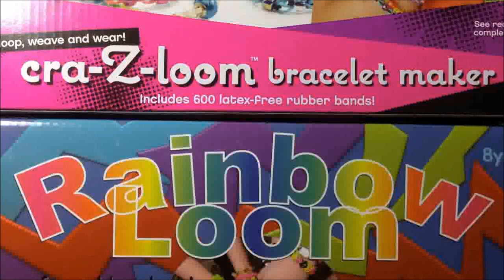comparatif Rainbow Loom Vs CraZLoom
Des copies de Rainbow Loom arrivent en France.
Attention, ces produits n'ont pas les mêmes fonctionnalités et les mêmes qualité que le produit original Rainbow Loom...
Beaucoup de créations Rainbow Loom ne sont pas réalisables sur ces copies...car on ne peut pas bouger les rangs du loom, ni accrocher des looms ensemble, ou encore moins enlever un rang pour fabriquer, par exemple, des étuis Iphone en élastique.